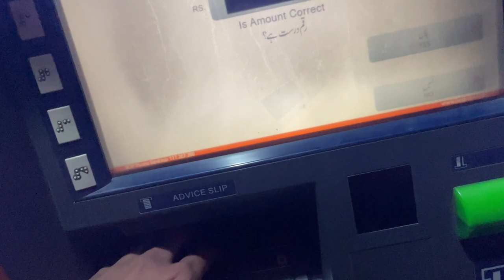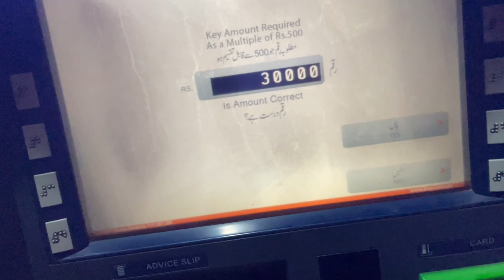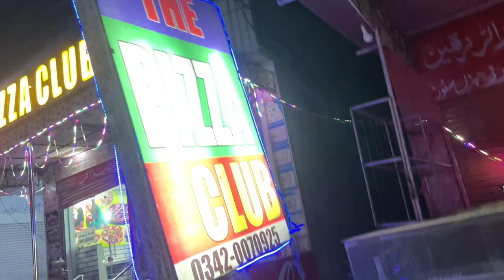Village life | hammad maken